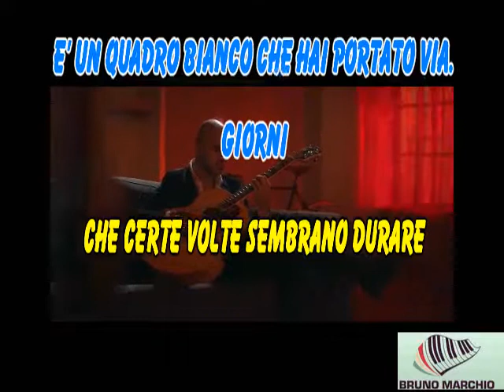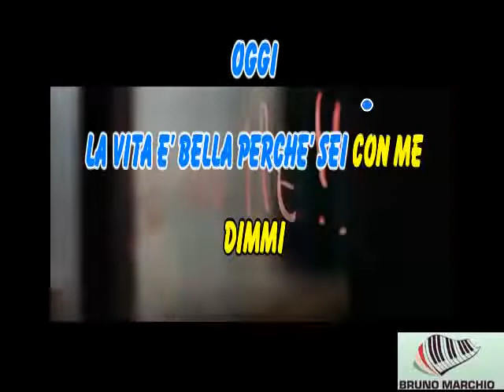KARAOKE FOTTUTO INVERNO CON CORI (DEMO) - MODA'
KARAOKE FOTTUTO INVERNO CON CORI (DEMO) DEI MODA'.
LORO SONO VERAMENTE BRAVI E FANNO DEI BRANI UNO PIU' BELLO DELL' ALTRO.

Modà – Fottuto inverno – Video Ufficiale
Nuovo singolo estratto dall’ultimo album dei Modà "Buona fortuna (parte prima)" disponibile su tutte le piattaforme digitali, ascoltalo su

Il video di “FOTTUTO INVERNO”, diretto da Matteo Alberti e Fabrizio De Matteis e prodotto da Double Vision - Film & More, vuole raccontare in maniera semplice e diretta il dolore legato alla fine di un amore cercando di dare vita con le immagini alle parole scritte da Kekko Silvestre.

Il brano fa parte del nuovo album di inediti della band milanese “BUONA FORTUNA - PARTE PRIMA” disco che ha debuttato nella Top10 della classifica ufficiale album FIMI/GFK.

Credits:
Directed by: Matteo Alberti e Fabrizio De Matteis
DOP: Roberto Chierici
Producer: Marzia Trovato
1st AD: Stefano Lari
Make Up & Hair Style: Valentina Paolillo
Set Design: Labatà Scenografie
Grading: Claudio Beltrami
Gaffer: Federico Sammartino
Key Grip: Carlo Violante
Best Boy: Andrea Viotti
Styling Assistant: Silvia De Ponti
Sound Design: Focal Rhythm Sound
Technocrane: Evolution Rent Tv
Location: M8 Studios

Actress: Jennifer Rollo

La musica in questo video
Ulteriori informazioni
Ascolta senza annunci con YouTube Premium
Brano
Fottuto Inverno
Artista
Moda